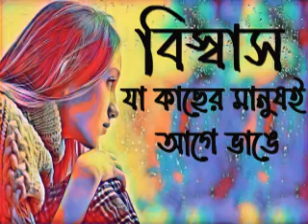ভালোবাসার গল্প_ Bangla Sad Love Story Voice_Bangla Love Story Audio_#GobhirRaterGoponKotha[ভালোবাসা]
ভালোবাসারগল্প_Bangla Sad Love Story Voice_Bangla Love Story Audio_#GobhirRaterGoponKotha[ভালোবাসা].